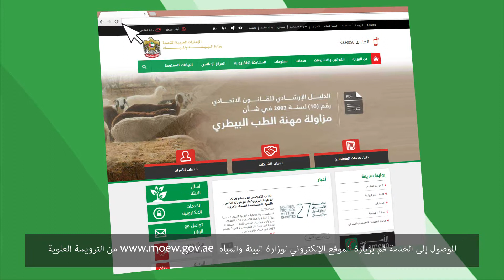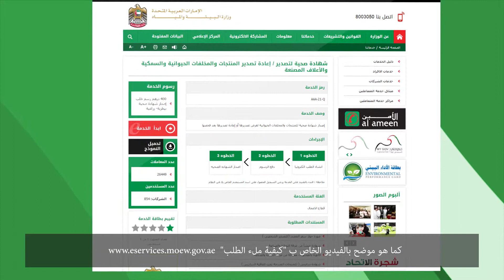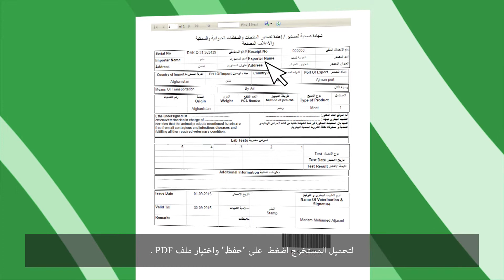إذن استيراد منتجات/ مخلفات حيوانية ومستلزمات صيد وأمهات ويرقات الأسماك